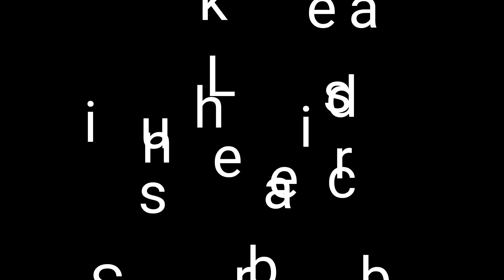4k HRD Beauty of asia FUHD 60fps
Welcome to my channel on it I will be putting several videos every day in 4k so that you and your family can get an accurate idea of ​​the power of videos and images in 4k if you like the channel subscribe and leave a like to help the channel grow thank you all